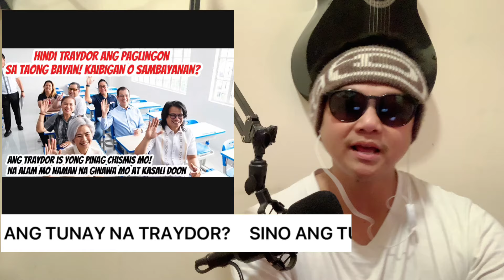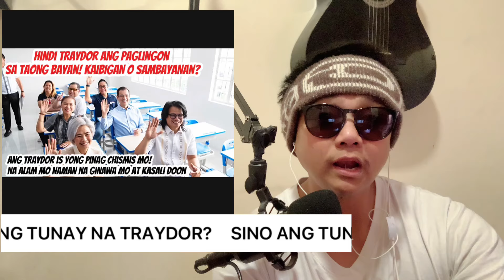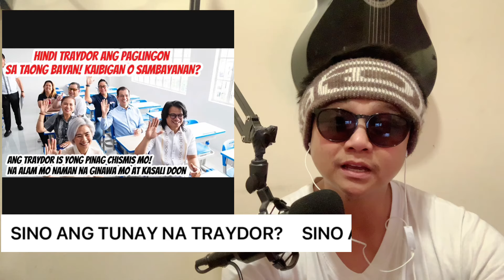IKAW NAG APPROVE SA LAHAT NG GUSTO NI YORME ISKO! TAPOS IKAW YUNG NGAWA NG NGAWA! SINO ANG TRIDOR?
IKAW NA APPROVE SA LAHAT NG GUSTO NI YORME ISKO! TAPOS IKAW YUNG NGAWA NG NGAWA! SINO ANG TRIDOR?
CTTO:
Use" Guidelines